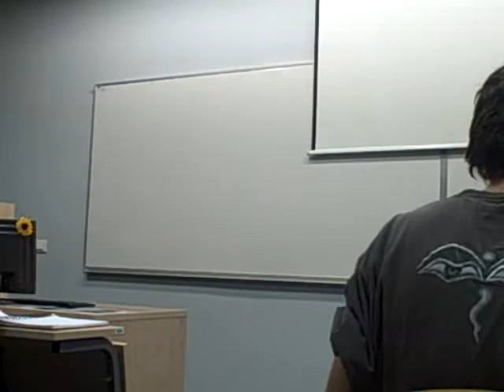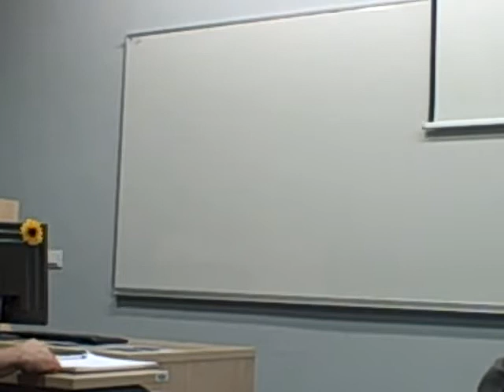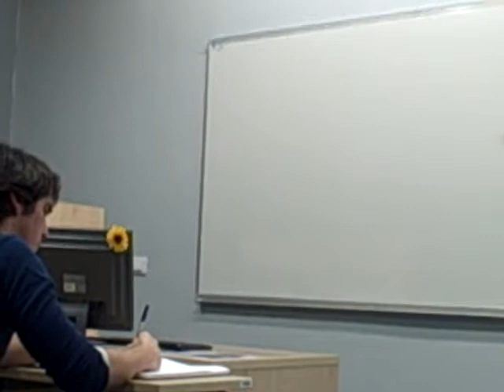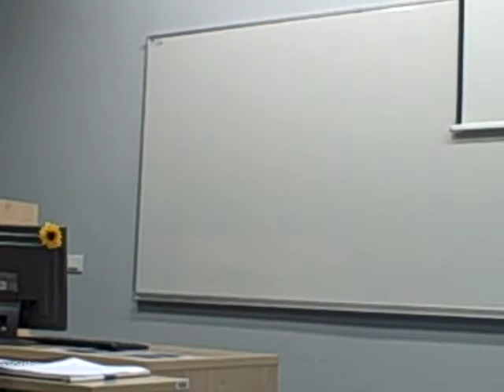Debate - BP Remove Mugabe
Warm-up debate held in Ljubljana, Slovenia in preparation for WUDC Cork.

1st Govt - University of Vermont, Sam Natale & Lucas Caress
1st Opp - University of Ljubljana, Simon Belak & Anna Kerr
2nd Govt - Unaffiliated, Sergei Suster & Aliash Golcher
2nd Opp - University of Ljubljana, Filip Dobranic & Maja Cimerman

Lawrence Debate Union, University of Vermont